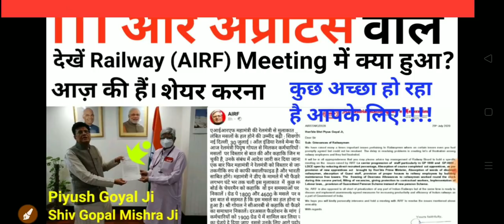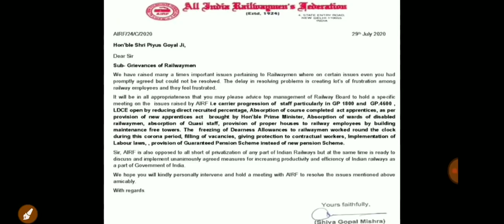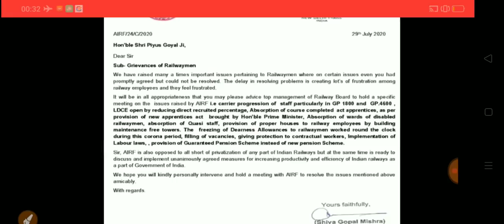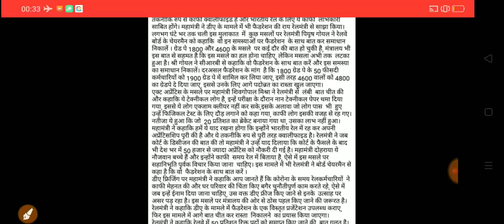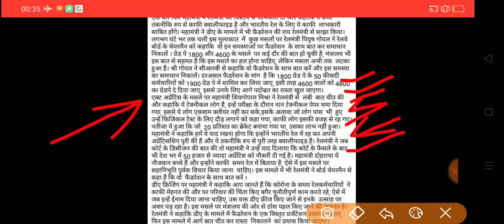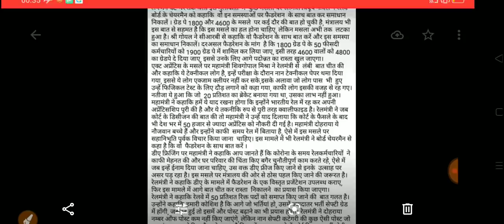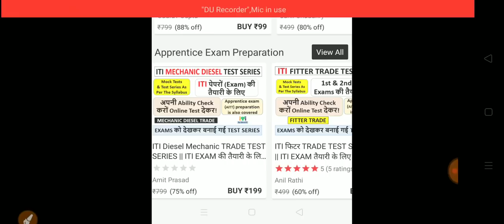AIRF Meeting || के बारे में क्या बोला? | Shiv Gopal Ji AIRF || Piyush Goyal Ji Meeting || Apprentice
Important Platforms -

Read from below as well -

एआईआरएफ महामंत्री की रेलमंत्री से मुलाकात ..
लंबित मसलों के हल होने की उम्मीद बढ़ी : शिवगोपाल  मिश्रा
नई दिल्ली, 30 जुलाई । आँल इंडिया रेलवे मेन्स फैडरेशन के महामंत्री शिवगोपाल मिश्रा ने आज रेलमंत्री पियूष गोयल से मिलकर कर्मचारियों की विभिन्न समस्याओं और लंबित मसलों  पर विस्तार से बात की और कहाकि जिन मसलों पर सैद्धांतिक  रुप से सहमति बन चुकी है, उनके संबंध में आदेश जारी कर दिया जाना चाहिए।  एक्ट अप्रेंटिस के मसले  पर एक बार फिर महामंत्री ने रेलमंत्री को विस्तार से जानकारी दी और कहाकि ये बच्चे तकनीकि रुप से काफी क्वालीफाइड है और भारतीय रेल के लिए ये काफी  लाभकारी  साबित होंगे। महामंत्री ने डीए के मामले में भी फैडरेशन की राय रेलमंत्री से साझा किया।
लगभग घंटे भर तक चली इस मुलाकात  में  कुछ मसलों पर रेलमंत्री पियूष गोयल ने रेलवे  बोर्ड के चेयरमैन को कहाकि  वो इन समस्याओं पर फैडरेशन  के साथ बात कर समाधान निकालें । ग्रेड पे 1800 और 4600 के मसले  पर कई दौर की बात हो चुकी है, मंत्रालय भी इस बात से सहमत है कि इस मसले का हल होना चाहिए, लेकिन मसला अभी तक  लटका हुआ है। श्री गोयल ने सीआरबी से कहाकि वो फैडरेशन के साथ बात करें और इस समस्या का समाधान निकालें। दरअसल फैडरेशन के मांग  है कि 1800 ग्रेड पे के 50 फीसदी कर्मचारियों को 1900 ग्रेड पे में शामिल कर लिया जाए, इसी तरह 4600 वालों को 4800 का ग्रेडपे दे दिया जाए, इससे उनके लिए आगे पदोन्नत का रास्ता खुल जाएगा।
एक्ट अप्रेंटिस के मसले पर महामंत्री शिवगोपाल मिश्रा ने रेलमंत्री से  लंबी  बात चीत की और कहाकि ये टेक्नीकल लोग है, इन्हें परीक्षा के दौरान नान टेक्नीकल पेपर थमा दिया गया, इससे ये लोग एक्जाम क्लीयर नहीं कर सके,इसके अलावा जो लोग पास  भी  हुए उन्हें फिजिकल टेस्ट के लिए दौड़ लगाने को कहा गया, काफी लोग इसकी वजह से रह गए। नतीजा ये हुआ कि जो  20 प्रतिशत का ब्रेकेट बनाया गया था, उसका लाभ नहीं हुआ। महामंत्री ने कहाकि हमें ये याद रखना होगा कि इन्होंने भारतीय रेल में रह कर अपनी अप्रेंटिसशिप पूरी की है और ये तकनीकि रुप से पूरी तरह क्वालीफाइड है। रेलमंत्री ने जब कोर्ट के डिसीजन की बात की तो महामंत्री ने उन्हें याद दिलाया कि कोर्ट के फैसले के बाद भी देश भर में 50 हजार से ज्यादा अप्रेंटिस को नौकरी दी गई है। महामंत्री दोहराया ये नौजवान बच्चे हैं और इन्होंने काफी  समय रेल में बिताया है, ऐसे में इस मसले पर सहानिभूति पूर्वक विचार किया जाना  चाहिए। इस मामले में भी रेलमंत्री ने बोर्ड चेयरमैन से कहा है कि वो  फैडरेशन के साथ बात करें ।
डीए फ्रिजिंग पर महामंत्री ने कहाकि आप जानते हैं कि कोरोना के समय रेलकर्मचारियों  ने काफी मेहनत की और घर परिवार की चिंता किए बगैर चुनौतीपूर्ण काम करते रहे, ऐसे में जब इन्हें ईनाम दिया जाना चाहिए, उस वक्त डीए फ्रीज किए जाने से इनके  उत्साह पर असर पड़ रहा है। इस मसले पर मंत्रालय की ओर से ठोस पहल किए जाने की जरूरत है। रेलमंत्री ने कहाकि डीए के मामले में फैडरेशन के एक विस्तृत प्रजेंटेशन उपलब्ध कराए, फिर इस मामले में आगे बात चीत कर रास्ता  निकालने  का प्रयास किया जाएगा।
रेलमंत्री ने कहाकि रेलवे में 50 प्रतिशत रिक्त पदों को समाप्त किए जाने की  बात गलत है। उन्होंने कहाकि हमारी कोशिश है कि आगे जो भर्तियां हो, उसमें ज्यादातर भर्ती सेफ्टी ग्रेड में होंगी, जरूरत हुई तो इसमें और पोस्ट बढ़ाने का भी प्रयास होगा। रेलमंत्री ने दोहराया नम्बर आँफ पोस्ट कम नहीं किए जाएंगे, लेकिन नान सेफ्टी कटेगरी की कुछ ऐसी पोस्ट जो दस पंद्रह साल से रिक्त है, मुझे लगता है कि उन्हें समाप्त करने में कोई दिक्कत नहीं होनी चाहिए। इस पर महामंत्री ने कहाकि इस समय भारतीय रेल में काफी पढे लिखे  बच्चे है, फैडरेशन का मानना है कि इनके इम्तहान लेकर पदोन्नत के अवसर उपलब्ध कराना चाहिए।